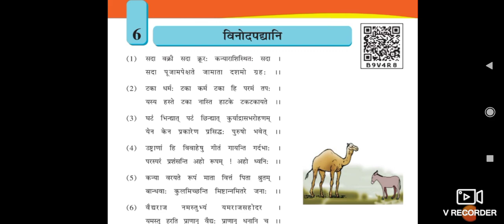ધોરણ ૮ સંસ્કૃત પાઠ ૬ Shreeji Vidhyalaya